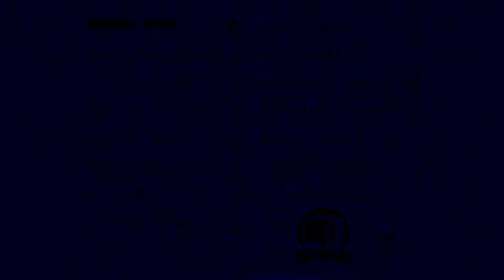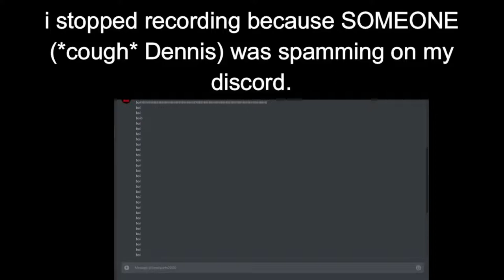Knuckles Mania - Part 4 | PAClassics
Yearning For Originality & Knuckles

Recorded: 7/6/18
Game: Sonic Mania
Gameplay with:
ButtonMasterGaming (Ethan)
ThePixelAdventurer (Josh)